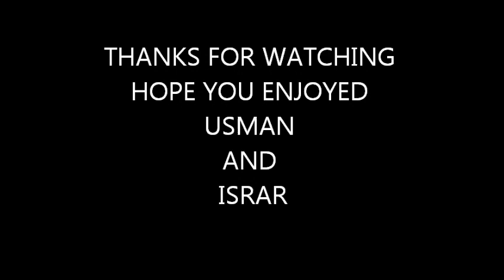PAKISTANI PIGEONS 2012.wmv